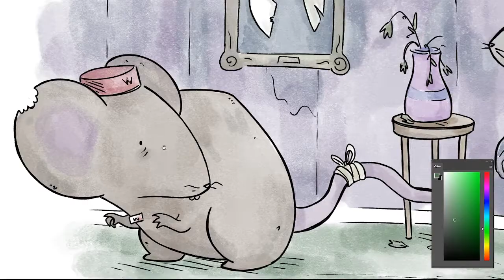Whiskers Mouse Hotel Art Time Lapse!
Welcome, to the Whiskers Hotel.

The Mouse King needs a place to stay while pretending not to be the King of all the Mice.

Digital inking and painting session over pencils by Connor H.G.